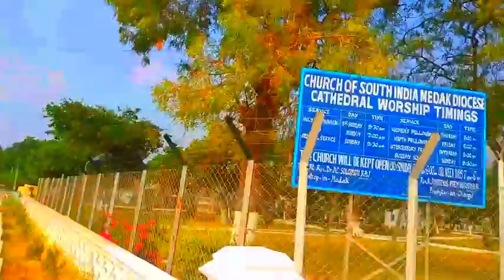మెద‌క్ చ‌ర్చ్ లోప‌ల జీసెస్ లైఫ్ కు సంబంధించి ఏమున్నాయంటే..! ||Medak church inside||Venkat Vlogs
ఇండియా మొత్తం మీద మెద‌క్ చ‌ర్చ్‌లోనే అవి చూడ‌గ‌లం..!||MEDAK CHURCH GREAT QUALITIES||VENKAT VLOGS|| VLOGES